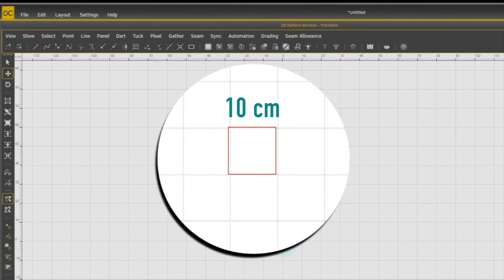DCS Intro 入門: Overview of DCS Screen and Layout DCS視窗和介面介紹